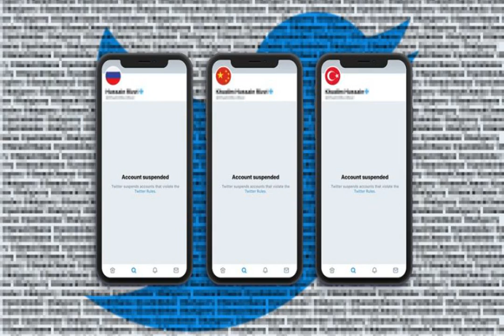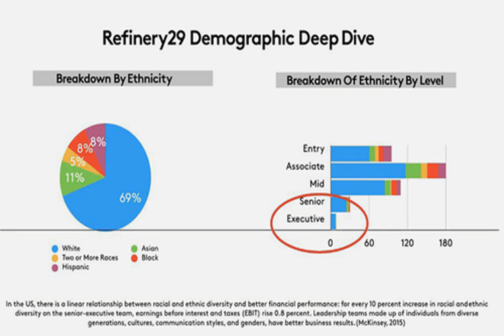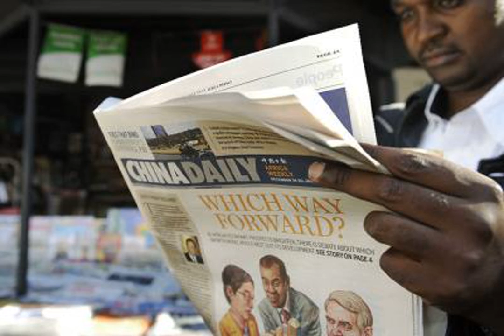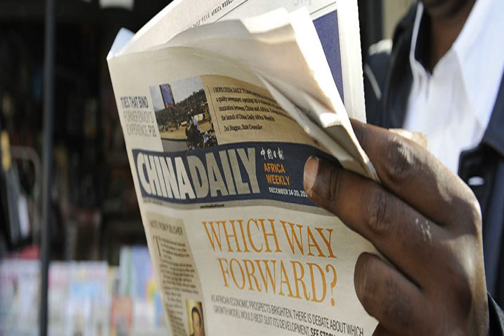Twitter deletes 170,000 accounts linked to China influence campaign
Twitter has removed more than 170,000 accounts the social media site says are state-linked influence campaigns from China focusing on Hong Kong protests, Covid-19 and the US protests in relation to George Floyd.